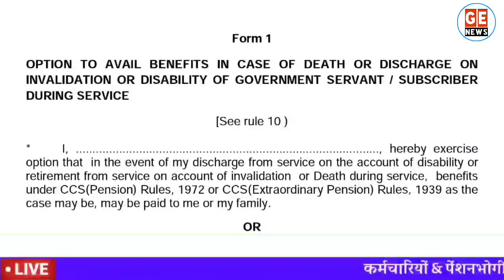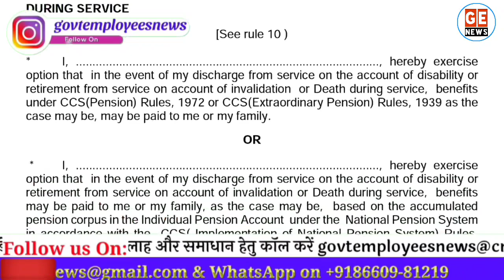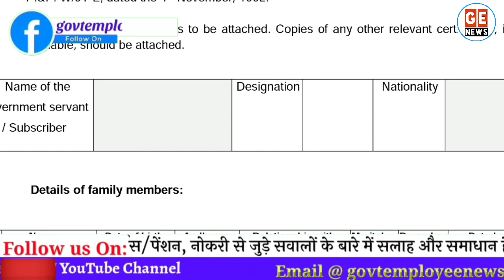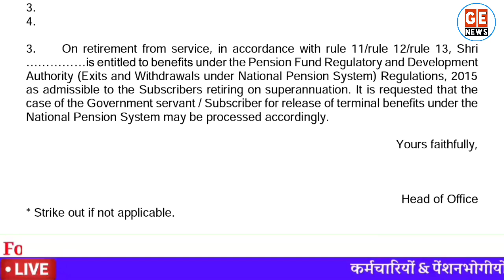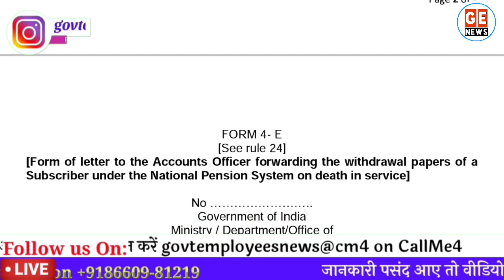NPS Form 1 to 4E Download। NPS Option Form Download। NPS Family Details Form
केंद्रीय कर्मचारियों के लिए महत्वपूर्ण फॉर्म. In this we will discuss about NPS form 1, NPS form 2, NPS form 3 and NPS form 4. Govt Employees News. NPS option form download. NPS family details form.